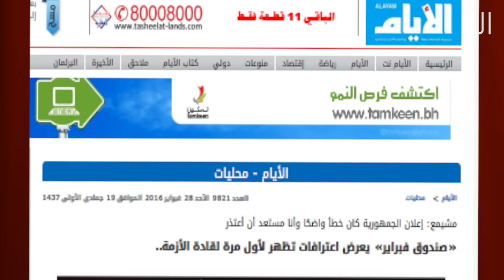تقرير متلفز: وفاء الشعب وثبات القادة: سرّ ثورة البحرين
البحرين اليوم - تقرير متلفز

ردّان حاسمانِ أنهيا المخططَ السعوديّ والخليفيّ في مهْدِه، حتى انقلبَ السّحرُ على الساحر..

الرّدُ السّريع جاء من المواطنين.. الذين بادروا إلى إنهاءِ الموقفِ وبسرعةٍ لم يتوقعها المرتزقُ الذي كلّفته مخابراتُ آل خليفة بإعداد فيلم قناة "العربية".
الأهالي أكدوا على الوفاءِ المطلقِ لقادةِ الثورة المعتقلين.. ورفضوا أيّ تطاولٍ أو إساءةٍ لهم.. لأنهم روحُ الشّعبِ.. وهم أملُه وبصيرتُه.. وعروقه التي تُمانِعُ ضد الذلِّ والهزيمة.

من غيرِ تخطيطٍ أو انتظار المشورةِ.. نزل المواطنون إلى الأرضِ.. وسجّلوا عنوانَ الوفاءِ للرموز القادةِ.. ورفعوا صورَهم فوقِ الرؤوس.. وبهتافاتٍ دوّت في مختلفِ أرجاءِ البلاد.. مؤكدين من خلالها على التمسّكِ بالثورةِ وبشعارِها الأصيلِ الذي هزّ كيانَ النظامِ كما أقرّ وزيرُ الداخليّة الذي حذّر من رفْع هذا الشعار.
كان الناسُ واثقين من قادتهم وثوقَ النخلةِ بجذعها.. لا يهزّهم جبلٌ أو ريحٌ من أكاذيب آل سعود وآل خليفة.

ولم يتأخّر الرّد.

بيانٌ قاطعٌ أصدره القادةُ من السّجن.. وجّهوا به الصفعةَ القاضيّة لإعلامِ المرتزقةِ، وأكدوا بأنّ أفلامَهم البائسة هي تعبيرٌ عن يأس من هزيمة الثورةِ.. وهي إفلاسٌ سياسيّ وأخلاقيّ كان ولازال لصيق بالنظام وأعوانه الأقربين والأبعدين. قال القادةُ لجلاّديهم بأنّهم لا يعتذرون للقتلةِ وسفّاكي الدّماء.. بل هم ثابتون في المطالبِ المشروعة وحتّى آخر الأنفاس، وإلى أن يبزغ فجرُ الانتصارِ الموعود.

بوفاءِ الشعبِ، وثباتِ قادته في السجون... ت جتازُ الثورةُ المؤامرةَ تلو الأخرى.. وتُوقِع الهزائمَ المتتالية في آل سعود وآل خليفة.. أما الخليفيون والسعوديون فلا يجدون غيرَ الوسائلش القذرة لتحقيق انتصاراتٍ وهميّة وعلى أيدي المرتزقة وصُنّاع الكراهية.. ولكن الهزيمة التي دوّت في معركة "الفيفا"؛ ليست سوى البدايةِ، والآتي، كما يقولُ النشطاءُ، أعظم...